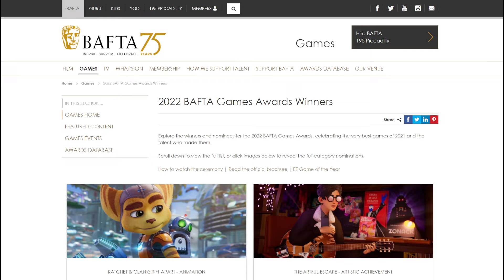BAFTA Games Awards 2022 Winners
The BAFTA Games Awards 2022 was broadcast last night with Returnal taking home 5 awards, IGN have uploaded the first 30 minutes of gameplay for the upcoming game The Quarry, and the latest patch for Life Is Strange The Remastered collection adds 60 FPS mode to PS5 and other enhancements.

Timestamps:
00:00 Intro
00:05 Life Is Strange 60 FPS Patch
00:26 The Quarry Gameplay
00:51 BAFTA Games Awards 2022 Winners

Mithrie